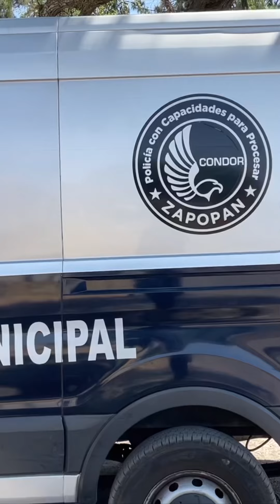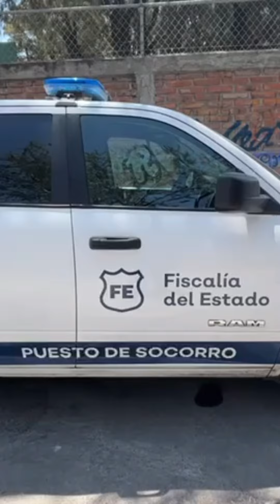Encontraron restos humanos calcindados en la coloni Santa Ana Tepetitlán en Zapopan